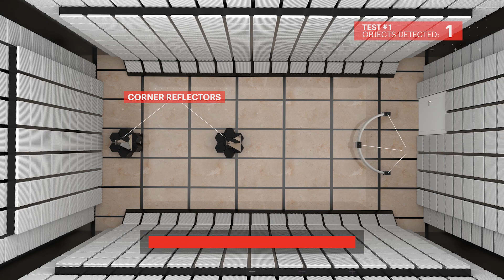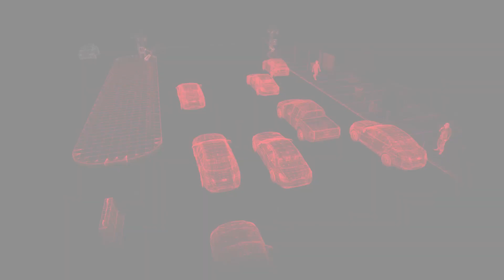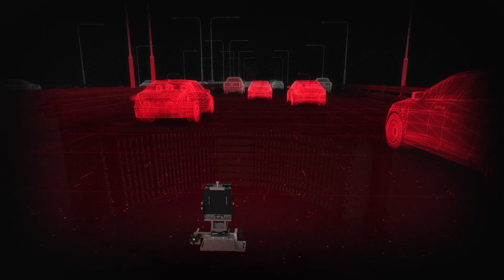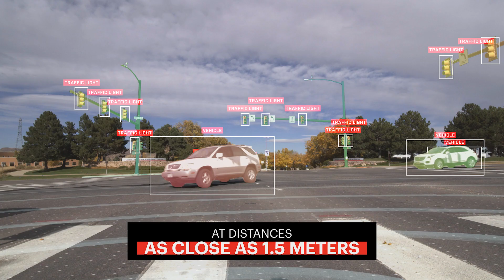Keysight Radar Scene Emulator for Advancing ADAS / AV Test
The Keysight Radar Scene Emulator (RSE) is a revolutionary solution for the autonomous vehicle test industry. It enables you to lab test complex, real-world driving scenes by emulating up to 512 radar objects and distances as close as 1.5 meters.

Utilizing “total scene generation,” the radar scene emulation solution exercises your automated drive systems and algorithms by applying time-synchronized inputs to the actual advanced driver-assistance system (ADAS) radar sensors. Its open architecture also closes the loop with your existing hardware-in-the-loop (HIL) systems and 3D modelers.

These capabilities create a solution that complements—and fills the gap between—software simulation and on-road testing. As such, it overcomes limitations of software simulation that does not test real radar sensor response, while achieving repeatable testing of radar scenes, which cannot be done on the test track.

for more information on Keysight’s Radar Scene Emulator.